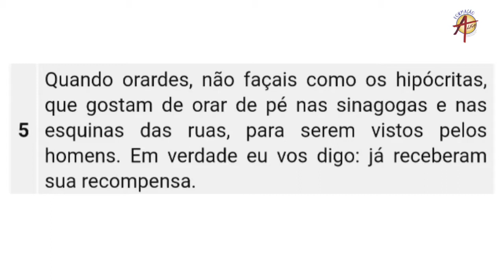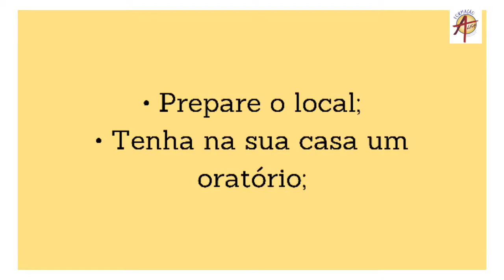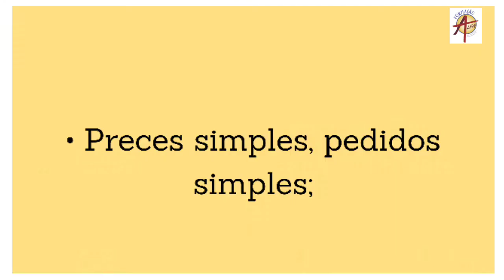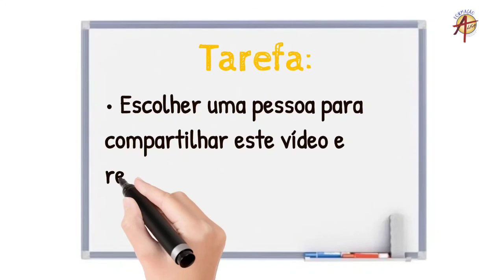Aprofundamento sobre A Oração | O que é a Oração e Como Começar uma Vida de Oração - Pe. Wallace